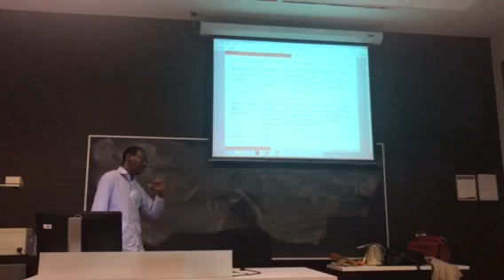Healthcare in Africa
Idea: Electronic database to help improve healthcare in Africa.

Thank you to our awesome partners and sponsors of the Montreal Social Innovation Challenge!
Glenco Foundation of Glen Abbey United Church